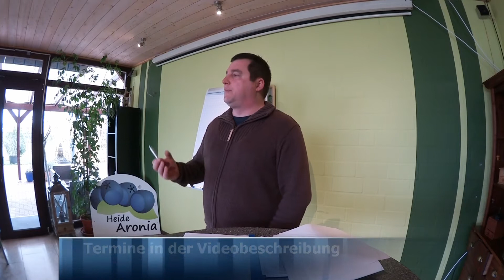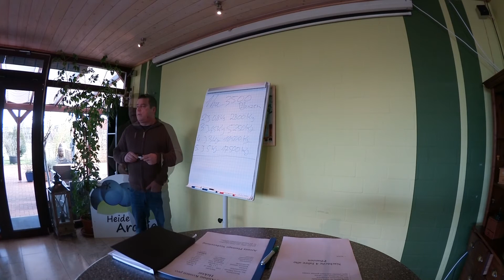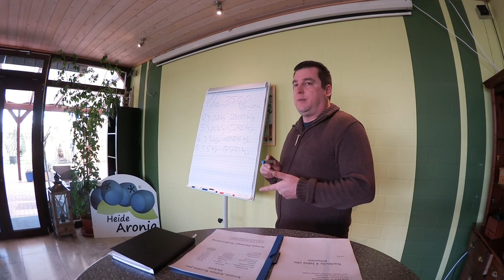✅✅ Aronia Anbau Seminar Vortrag - 4 Stunden Vortrag über die Aroniabeere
Wenn Sie sich mit dem Thema Aronia Anbau beschäftigen, sollten Sie unbedingt das Aronia Anbau Seminar besuchen.

In dem Seminar werden alle wichtigen Themen zum Anbau von Aronia besprochen. Angefangen bei den Planungen einer Aronia Plantage, bis zu der Vermarktung der fertigen Aronia Produkte.

Durch die Teilnahme an diesem Seminar werden Sie gegenüber ihren Mitbewerbern einen großen Vorteil haben.

In den vergangenen 8 Jahren haben wir eine der größten Aronia Marken in Deutschland aufgebaut. Wie Sie das schaffen können, erklären wir Ihnen in unserem Seminar.

Das sagen die Teilnehmer:

Mein Fazit zum Seminar 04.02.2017

Vielen Dank für das, aus meiner Sicht, sehr informative und kurzweilige "Aronia Anbau Seminar".

Der Kursleiter Herr Grossmann präsentierte gut vorbereitet, sehr konkret viel Wissenswertes rund um die Aroniabeere.

Alle Teilnehmer erhielten gleich zu Beginn eine Mappe mit Inhalten zum "Aronia Anbau Seminar".

So konnte man eben Gehörtes nochmal konkret nachlesen.

Das 3-stündige Seminar war in zwei Einheiten gegliedert. Im ersten Teil erfuhren die Kursteilnehmer allgemeine Informationen zur Pflanze selbst, wie:

* Herkunft* Anbaugebiete in Deutschland* Sorten* Inhaltsstoffe* Fakten zur Pflanze* Zukunft der Aronia Im zweiten Teil ging es dann konkret um den Anbau der Aronia als Plantage.

Die Themen waren* Standortwahl* Pflanzwahl* Die Vorbereitung einer Aronia-Plantage* Zahlen und Fakten für 1 ha Aronia-Anbau* Angaben zur Pflege der Plantage und zur Ernte* Angaben zum Ernteertrag sowie zur Vermarktung und den Erlösen Während des Vortrages konnten die Kursteilnehmer konkrete Fragen zum aktuellen Thema stellen.

Herr Grossmann ging direkt darauf ein. So entstand ein gemeinsamer Gedankenaustausch in sachlicher und lockerer Atmosphäre.

Ich danke Herrn Grossmann für dieses Seminarangebot.

Es war für mich ein gelungener Einstieg, um weiter an meinem Projekt zu arbeiten.